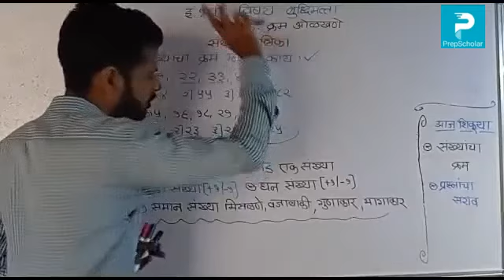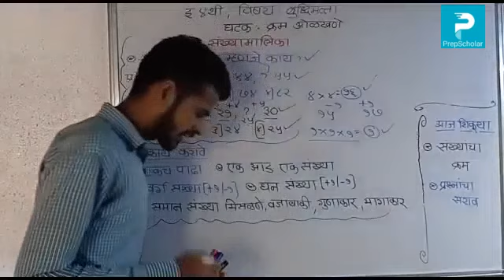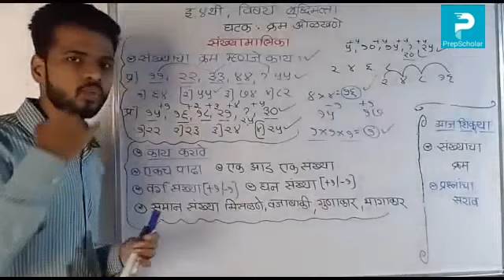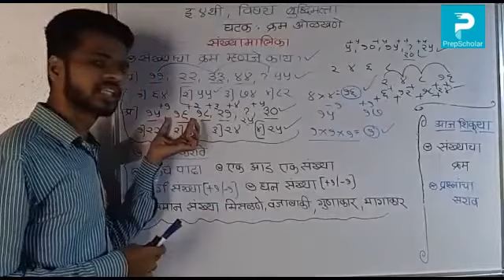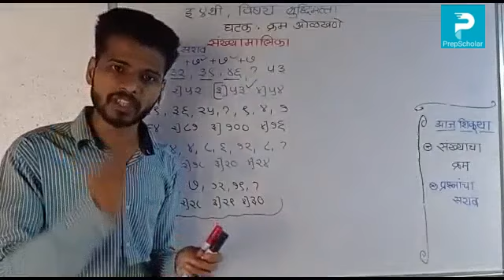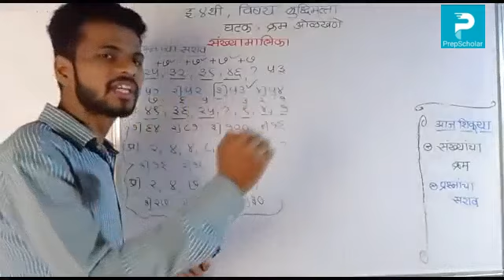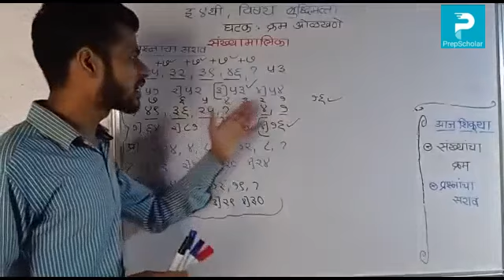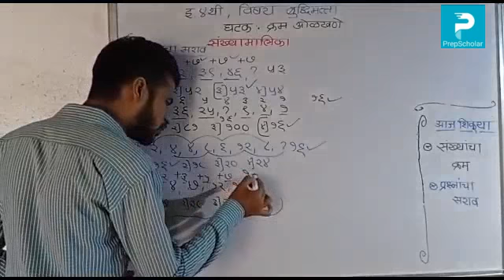8.3] बुद्धिमत्ता : क्रम ओळखणे - संख्यामालिका 4th